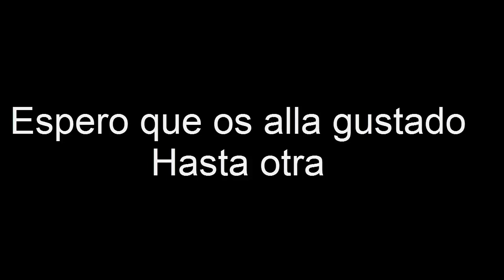115 Zombis Black Ops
Hola xavales aki os traigo una musika de Elena Siegman de Call of Duty Black Ops Zombies que la puedes activar en el mapa Kino Der Toten, gracias por ver este video y hasta otra...